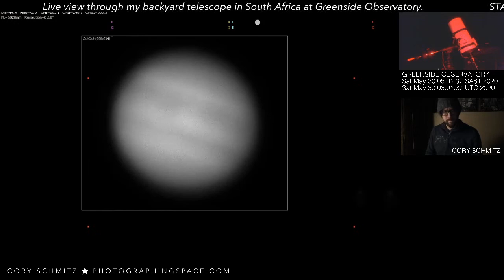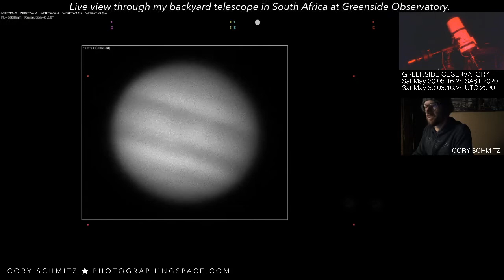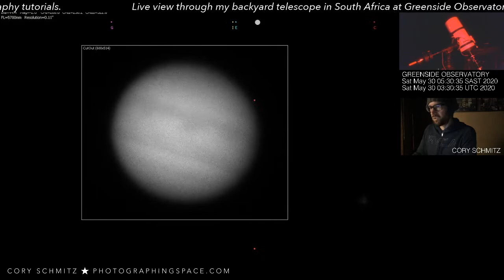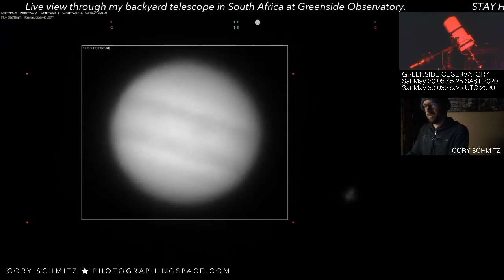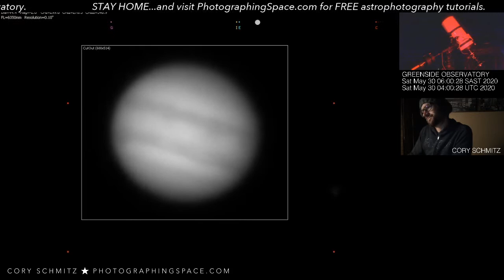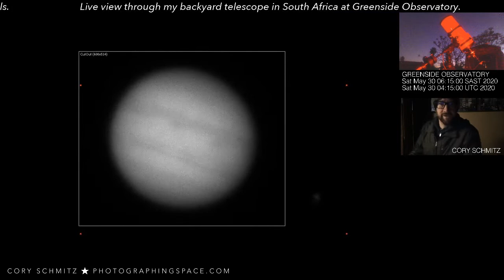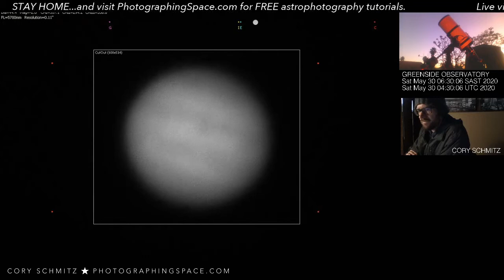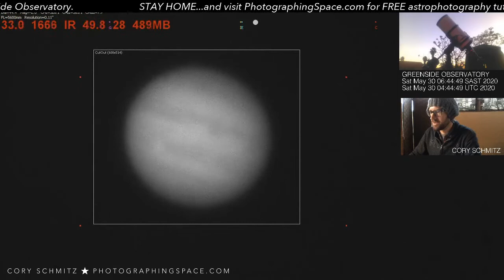Telescope Time Machine 20.05.30: Europa and Io DISAPPEAR behind Jupiter's shadow!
TTMLIVE 20.05.30
Greenside Observatory was OPEN to shoot Jupiter PJ27 for the JUNO spacecraft planning submission, again. ALSO, BONUS CONTENT: watch Jupiter's moons Europa and Io DISAPPEAR in the SHADOW of Jupiter, AND my filter wheel breaks, live (at the time)!